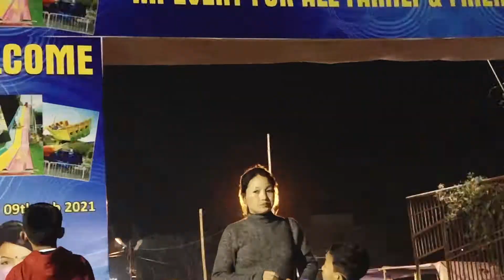Siliguri Winter Mela 2021